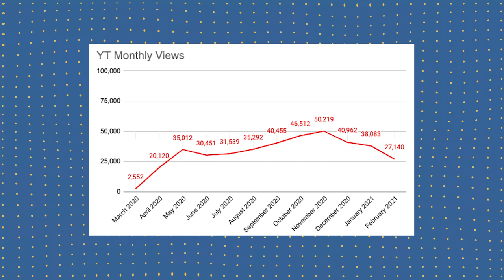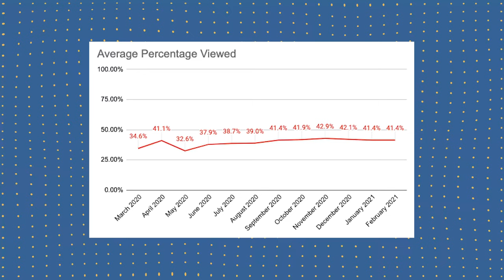Things Aren't Looking Too Good (February Update)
Episode two of my monthly update series where I go through all the metrics of my journey as a YouTuber and content creator.

Hi there! My name is Maneetpaul Singh. I'm based out of the Greater New York City Area making weekly videos about tech. The goal of this channel is to explore what's possible with technology and find ways to use it to live a more productive life. We'll sometimes do tech reviews and other times we'll discuss productivity workflows using different apps.

If you're interested in chatting, I'd love to hear from you! The quickest way to get in touch would be via Tweet or Instagram DM. All the links are listed below. 😄